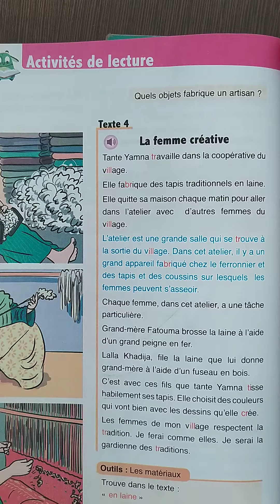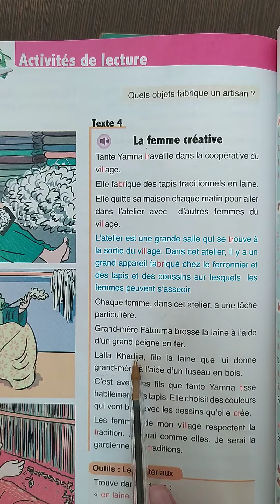la femme créative.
l'oasis des mots, unité 4 , texte 4.